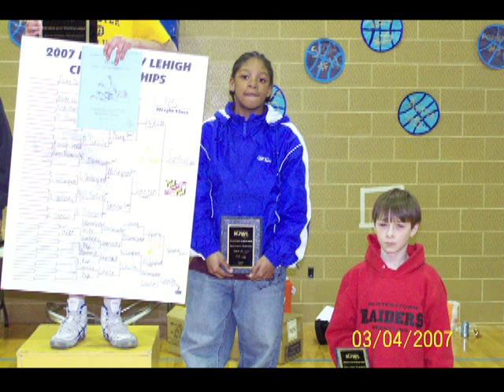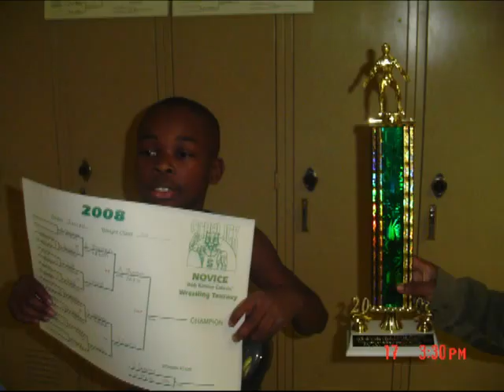mckim fam#2.mp4